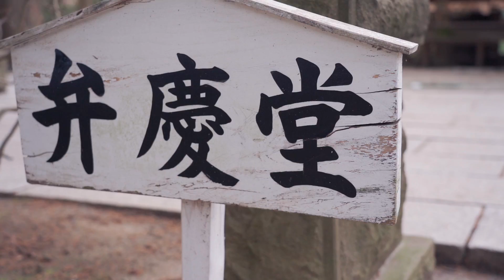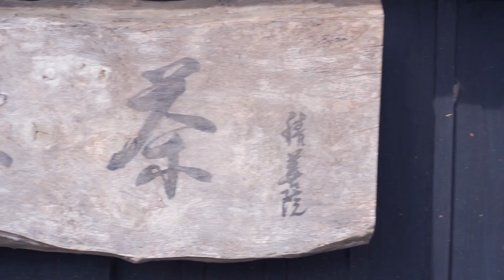中尊寺2分間旅行/CHUSONJI TRIP IN TWO MINUTES【#72】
◆中尊寺の桜が見頃ということで見てきました。
　あまり時間が取れなかった為、駆け足になってしまいましたが、
　桜と世界遺産の共演を少し味わえました。
◆撮影日
　2018/04/17
　撮影場所
　中尊寺：岩手県西磐井郡平泉町平泉衣関202